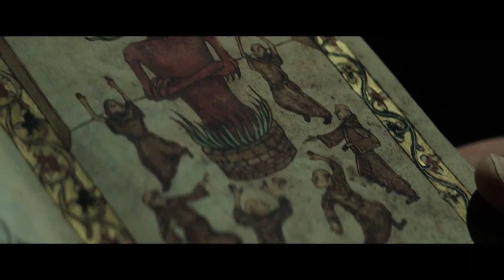THE POPE'S EXORCIST Trailer (2023) Russell Crowe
Published on 22Feb 2023